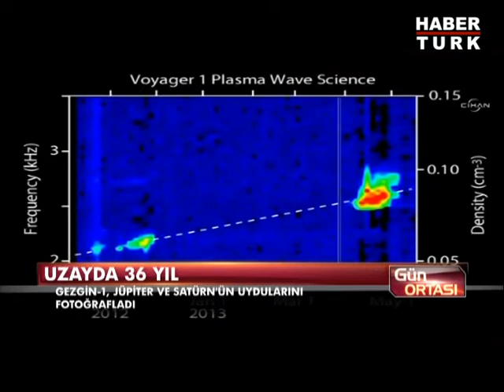"Gezgin-1" 36 yıl sonra Güneş Sistemi'nden çıktı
36 yıl önce dünyadan ayrılan insansız uzay aracı Gezgin-1 Güneş Sistemi'nden çıkmayı başardı. Saniyede 17 kilometre hızla yıldızlara yolculuğunu sürdüren Gezgin-1 uzaya 55 dilde mesaj götürdü. Bunlar arasında "Sayın Türkçe bilen arkadaşlarımız sabah şerifleriniz hayır olsun" mesajı da var